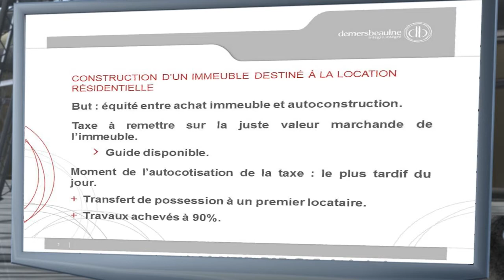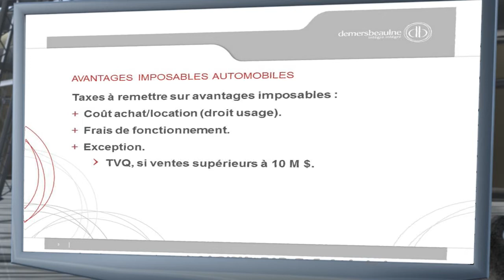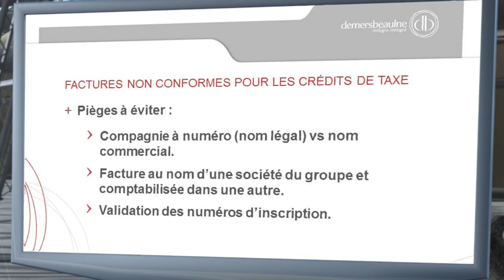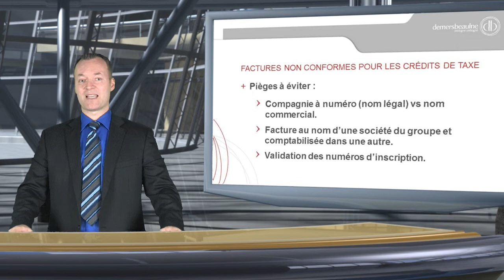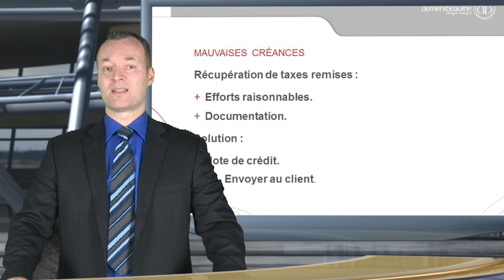Demers Beaulne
L'APECQ présente le partenaire du mois M.Benoit Vallée, CPA, CGA de la firme Demers Beaulne. M. Vallée présente aux membres de l'APECQ quelques erreurs férquentes lors de la production de la TPS et de la TVQ.